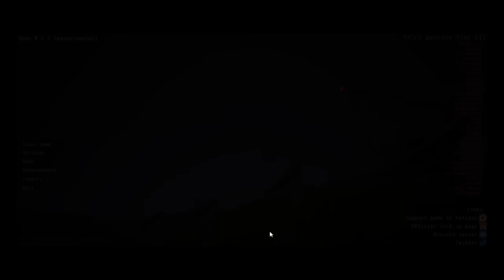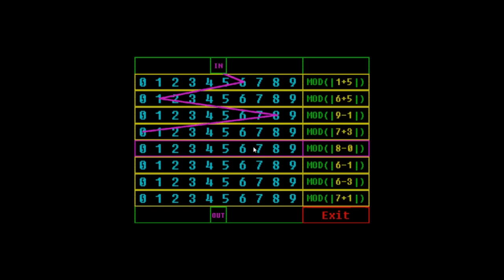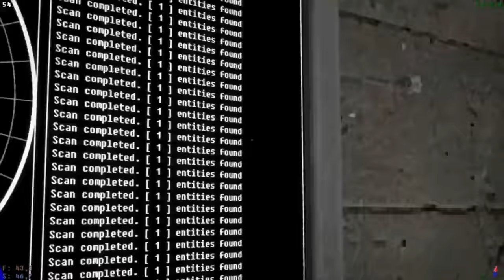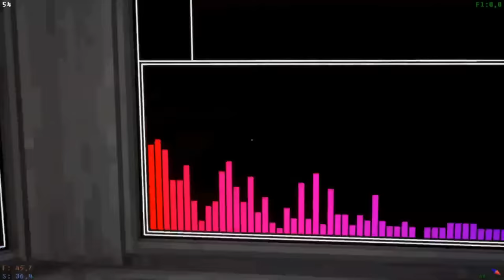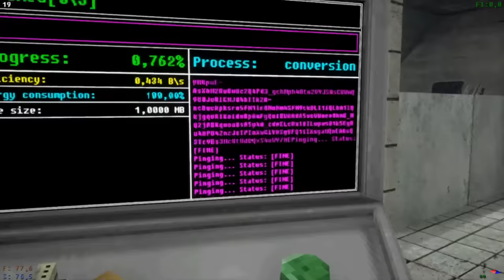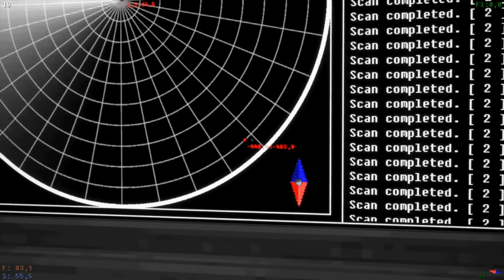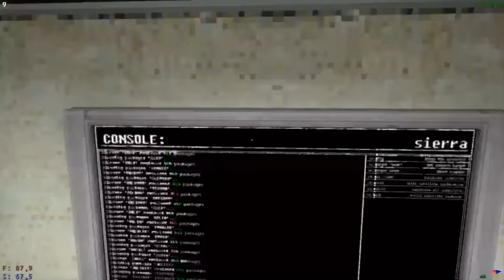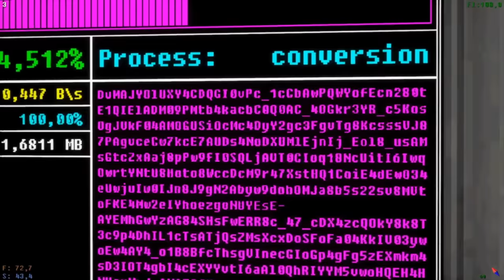[Vinesauce] Joel - Voices Of The Void ( Part 3 )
Nightmares, don't go to sleep.
Date streamed: 28 Nov , 2022

Like the stream? Draw something for the Vinebooru!